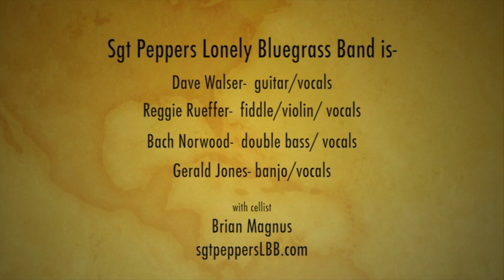Eleanor Rigby- Sgt Peppers Lonely Bluegrass Band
Scenes from our recording session of Eleanor Rigby. Featuring Dave Walser- guitar, Reggie Rueffer- fiddle, Bach Norwood- double bass, Gerald Jones- banjo,  with special guest Brian Magnus - cello  All string parts recorded by Reggie and Brian (with multiple passes)